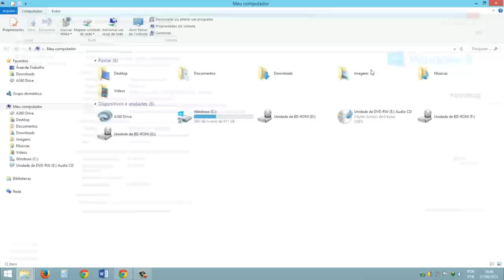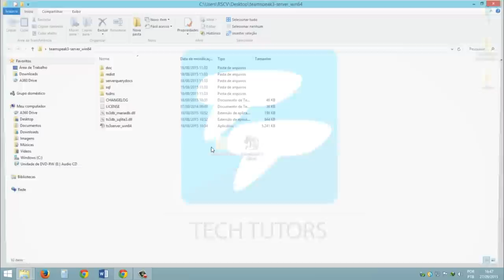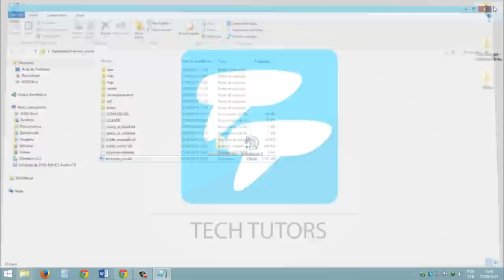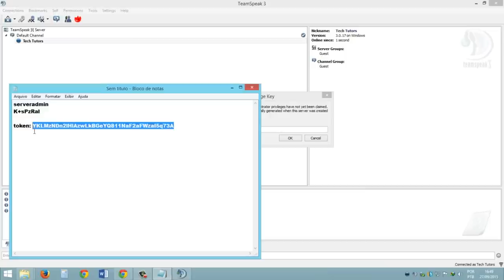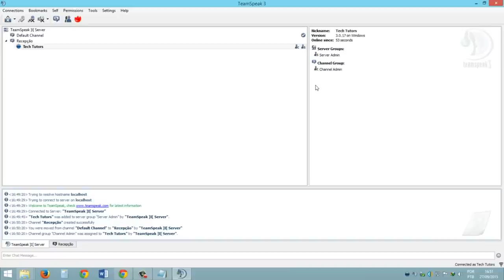Como criar um servidor no TeamSpeak 3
Aprenda como criar seu próprio servidor para TS3 e converse enquanto joga online com seus amigos.

*No vídeo ensino apenas como criar o servidor e não hospedar. Para que seus amigos possam utilizar o servidor, você deve pagar um plano de hospedagem, não é caro, é só pesquisar com calma qual o melhor se enquadra nos seus quesitos.